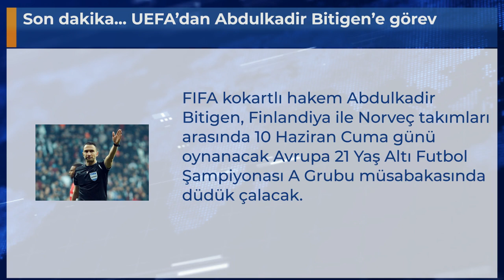Son dakika... UEFA’dan Abdulkadir Bitigen’e görev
FIFA kokartlı hakem Abdulkadir Bitigen, Finlandiya ile Norveç takımları arasında 10 Haziran Cuma günü oynanacak Avrupa 21 Yaş Altı Futbol Şampiyonası A Grubu müsabakasında düdük çalacak.